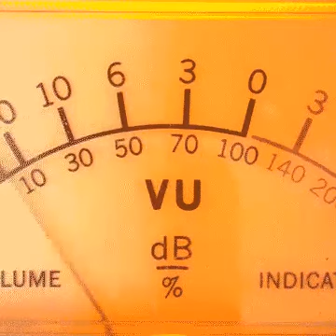Aortomalacia feat. VLI – Austrotonic (2020-08-26, audio)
© Austrotonic/Chapter One Productions
(Archive for Songs/Riffs/Ideas etc,)
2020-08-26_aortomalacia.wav